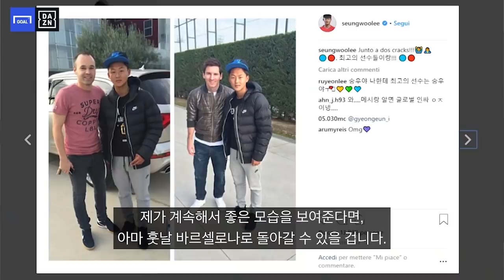(ENG_SUB) 이승우 선수가 이탈리아어로 인터뷰를??? [GOAL 인터뷰]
글로벌 축구 미디어 '골닷컴'의 계열사이자 글로벌 스트리밍 서비스를 제공하는 'DAZN'에서 진행한 헬라스 베로나 이승우 선수 인터뷰!

이승우 선수의 꿈과 목표, 그리고 이탈리아 생활에 대해 확인해 보시죠!
이승우 선수의 유창한 이탈리아어도 확인하실 수 있습니다.
그리고 마지막에 한국 속담까지 꼭 보셔야 합니다.^^

기사원문: 이승우 "훌륭한 동료들 있기에, 세리에A 승격 가능"[영상]

영상 및 이미지 출처: MBC 라디오스타